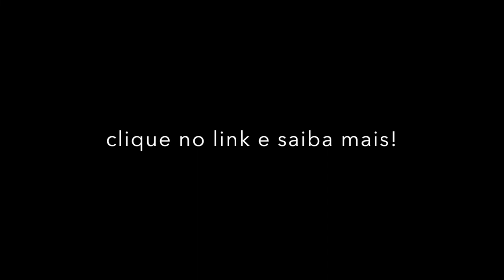Subida Gradual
Este conteúdo faz parte do Manual de Bambuzeria, da coleção Manuais Nós No Bambu.